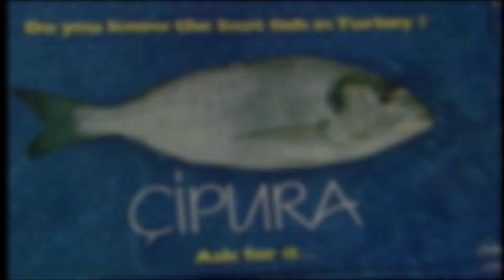Türkiye’de Mavi Ekonominin Başlangıcı/ Su Ürünleri Yetiştiriciliğine Giriş 1988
Bu kısa belgesel, 1980’li yılların başında başlayan su ürünleri yetiştiriciliğini göstermek amacıyla yapılmıştır. Bu dönemde doğadan yavru toplama, tahta kafeslerde üretim ve yeni kurulan kuluçkahanelerde gösterilmiştir.

Ayrıca, beton havuzlarda alabalık ve sazan balığı üretiminin yanında alabalıklardan yumurta sağımı, ölü yumurtaların toplanması gibi işlemlerde gösterilmiştir. O dönemde sektörün önde gelenleriyle durum tespiti amacıyla röportajlar yapılmıştır. Belgesel levrek ve çipura balığının tüketimini artırmak amacıyla başlatılan bir kampanya ile son bulmaktadır. Belgeseli izleyenler o dönem ile bugün arasında mukayese yapabilir ve gelişmeleri kolayca görebilir. Türkiye’de mavi ekonomi ve mavi büyüme önü açık olan bir sektördür ancak sürdürülebilirlik, denizlerin korunması, taşıma kapasitesi ve yem teknolojisi gibi konulara özellikle dikkat edilmelidir.

This short documentary was made to show the aquaculture that started in the early 1980s. In this period, the collection of fry from nature, production in wooden cages and newly established hatcheries were shown.

It has also been shown in processes such as Trout and Carp production in concrete ponds, as well as stripping the fish from trout and collection of dead eggs. At that time, meetings were held with the leaders of the industry to determine the situation. The documentary ends with the campaign launched to increase the consumption of sea bass and sea bream. Those who watch the documentary can make a comparison between that period and today and easily see the developments. Blue economy and blue growth is a sector with a clear path in Turkey, but special attention should be paid to issues such as sustainability, protection of the seas, carrying capacity and feed technology.